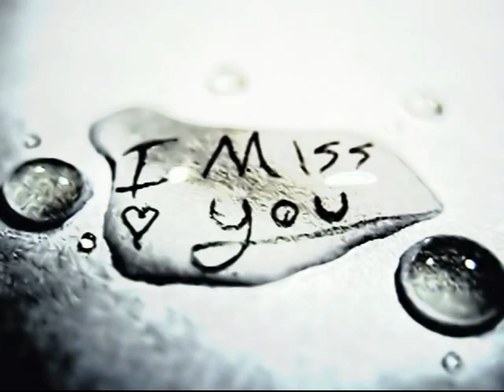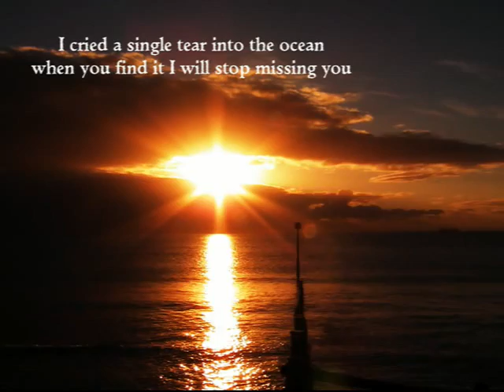MISS U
EBTG MISSING (TODD TERRY REMIX)